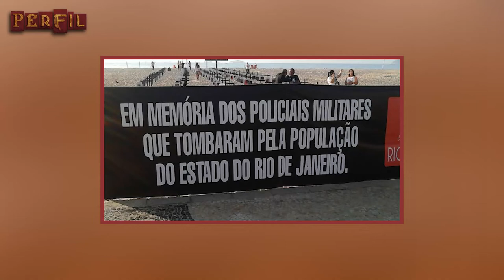Perfil - Antônio Carlos Costa - Bloco 2